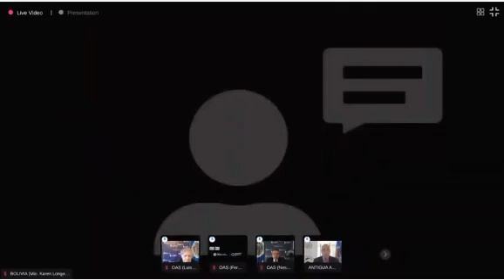Discurso de la Canciller de Bolivia en la Asamblea de la OEA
Discurso de la canciller boliviana, Karen Longaric, en la 50 Asamblea General de la Organización de Estados Americanos (OEA).